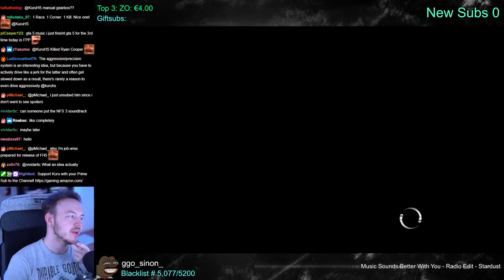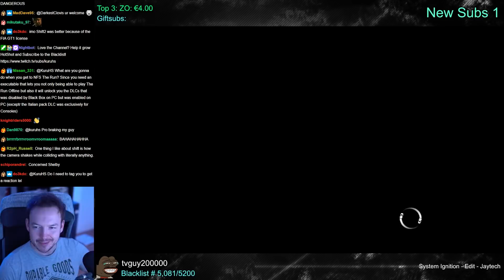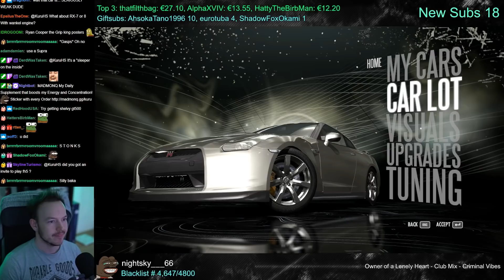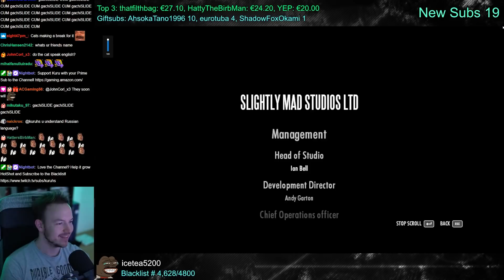Unnecessary or Underrated? NFS Shift Retrospective | KuruHS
We take a look back at 2009's Need for Speed Shift - with the power of hindsight, was it a good entry or did it deserve to fail?

Video edited by: Lanoi